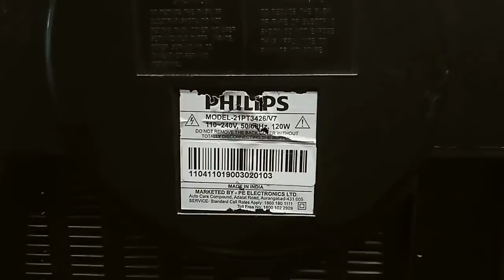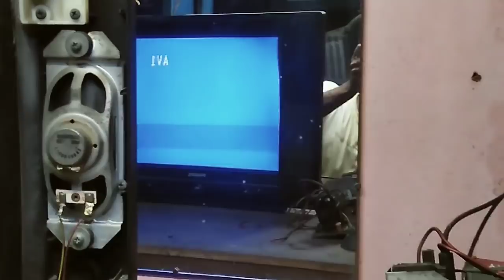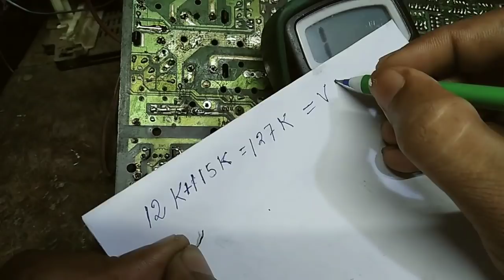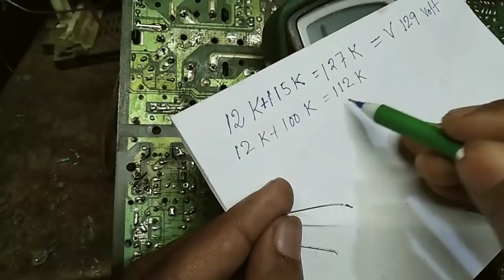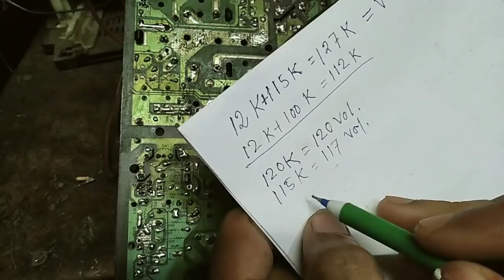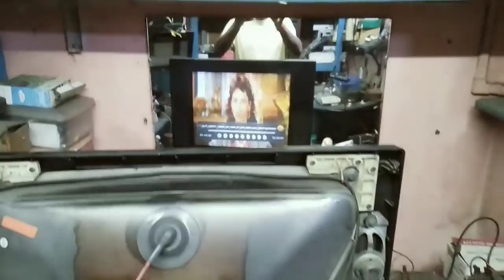How to down High EHT supply.// Philips ultra slim CRT TV.// Flyback supply high problem repair.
@TarangaElectronic Philips Ultra slim crt TV repair Hindi.  EHT supply high problem.
EHT supply kayse down kia jatahay tv repairing video me ohi dekhaya. Tv repair Hindi.